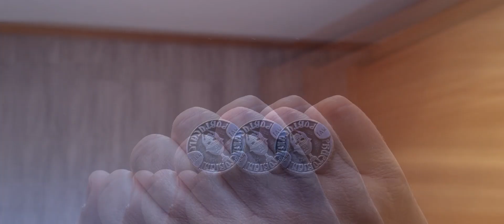The Beginning after the End...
Enquanto muitos mortais têm medo dos perigos que as duas rodas representam, acredito que tudo fará parte da coragem e ousadia de conduzir uma moto.
Mais que uma moto, mais que um estilo de vida... Andar de moto faz parte do meu sangue!